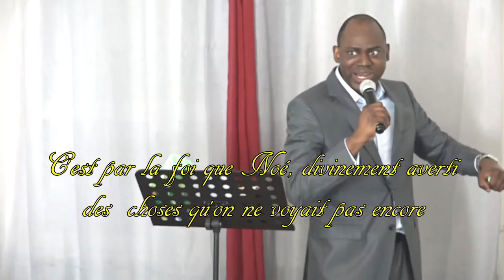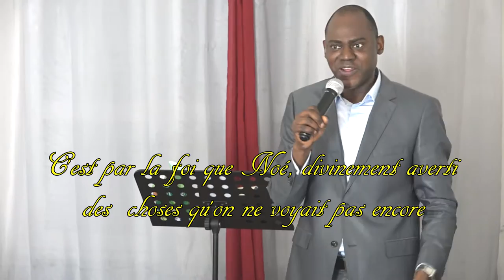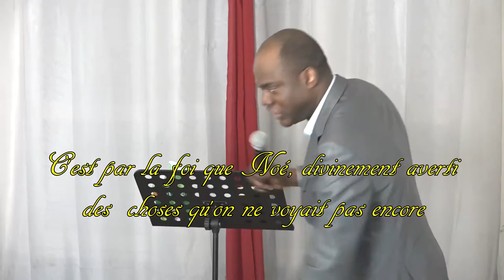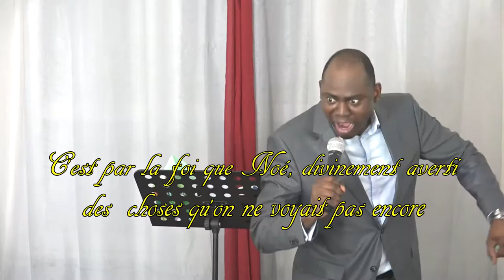la justice obtenue par la Foi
C'est par la foi que Noé, divinement averti des choses qu'on ne voyait pas encore, et saisi d'une crainte respectueuse, construisit une arche pour sauver sa famille; c'est par elle qu'il condamna le monde, et devint héritier de la justice qui s'obtient par la foi.